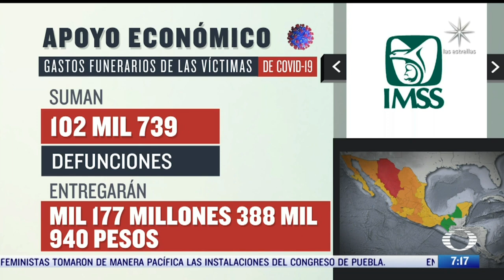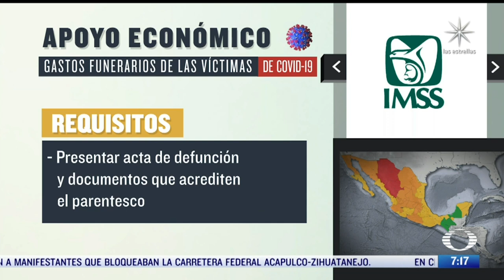¿Cuáles son los requisitos para recibir los apoyos funerarios por COVID-19? - Despierta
El director del IMSS, Zoé Robledo, anunció un apoyo económico para gastos funerarios de las víctimas de COVID-19 que han fallecido desde que se declaró la emergencia sanitaria